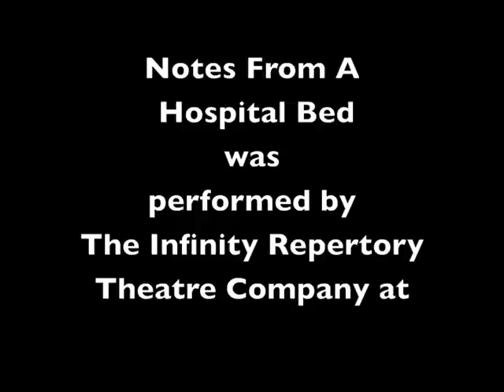Notes From A Hospital Bed Promo (Long Version)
A promo for the Fall of 2009
2nd Annual Notes From A Hospital Bed
as performed by The Infinity Rep Theatre Company